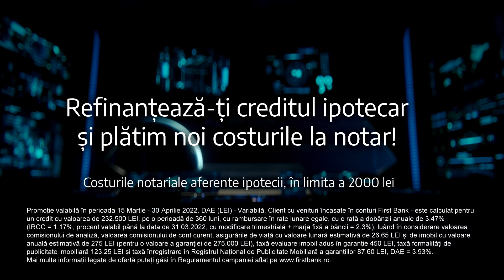REFINANTEAZA creditul tau ipotecar! 15s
Aplică în orice sucursală sau prin Video Banking și ai dobândă variabilă de la 2,3% + IRCC și costurile notariale aferente ipotecii le plătim noi, în limita a 2000 de lei.